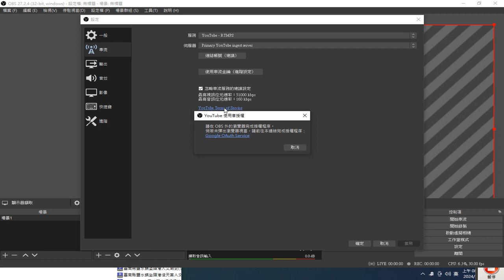20240307螢幕直播使用#OBS studio程式 從工具 設定 只會使用虛擬相機 兩步驟驗證 程序 另有方法是使用安全碼 錄製 2024 03 07 08 48 54 971